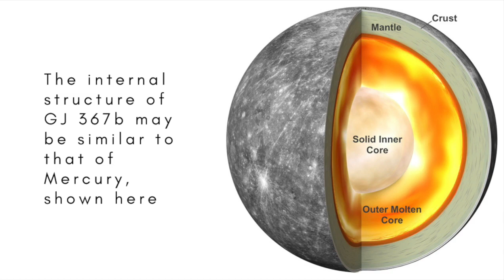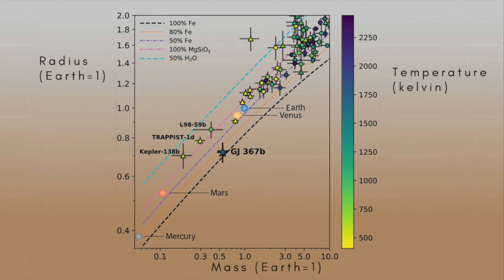The planet with an 8-hour year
Astronomers have discovered an exoplanet that's smaller than the Earth and completes one orbit of its star every 8 hours. That means a year on GJ 367b lasts only a third of one of our days!

Reference: Kristine W. F. Lam et al. GJ 367b: A dense, ultrashort-period sub-Earth planet transiting a nearby red dwarf star. DOI: 10.1126/science.aay3253